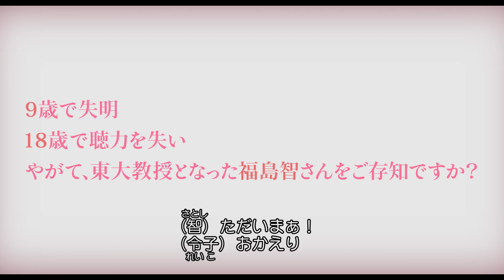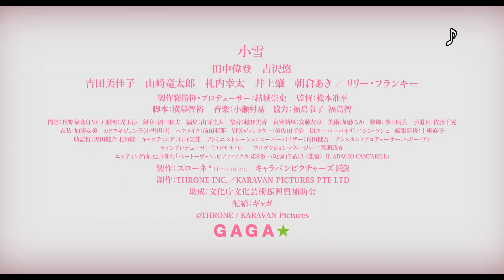小雪演じる母が息子のために編み出した「指点字」誕生シーン 映画「桜色の風が咲く」本編映像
女優の小雪さんが主演を務める映画「桜色の風が咲く」（11月4日公開）の本編映像が11月3日、公開された。視力だけでなく聴力も失ってしまった息子・智（田中偉登さん）との日々の中で、小雪さん演じる母が、とっさに編み出した新たなコミュニケーション方法「指点字」が誕生した瞬間を描いた感動シーンとなっている。

　映画は、9歳で失明、18歳で聴力を失いながらも世界で初めて盲ろう者の大学教授となり、東京大学の教授として教べんをとっている福島智（ふくしまさとし）さんの幼少期から大学受験までの姿を描いた作品。小雪さんにとって約12年ぶりの主演作となる。

　教師の夫、3人の息子とともに関西の町で暮らす令子。末っ子の智は幼少時に視力を失いながらも、家族の愛に包まれて天真らんまんに育つ。やがて令子の心配をよそに東京の盲学校で高校生活を謳歌（おうか）。だが18歳のときに聴力も失う……。暗闇と無音の宇宙空間に放り出されたような孤独にある息子に立ち上がるきっかけを与えたのは、令子が彼との日常から見いだした“指点字”という新たなコミュニケーションの手段だった。勇気をもって困難を乗り越えていく母子の行く手には、希望に満ちた未来が広がっていく……というストーリー。